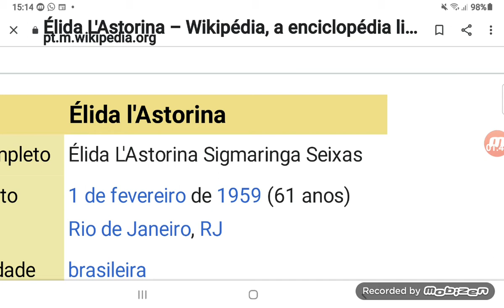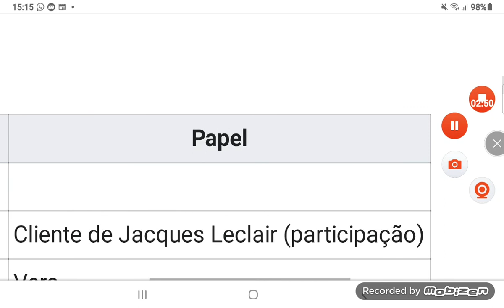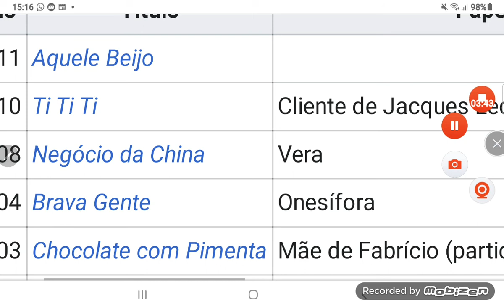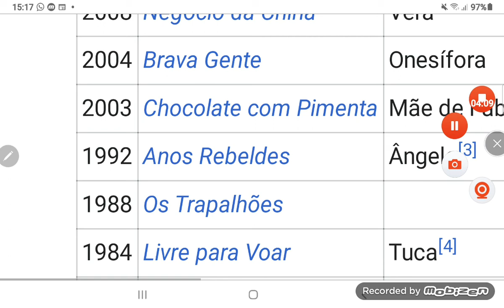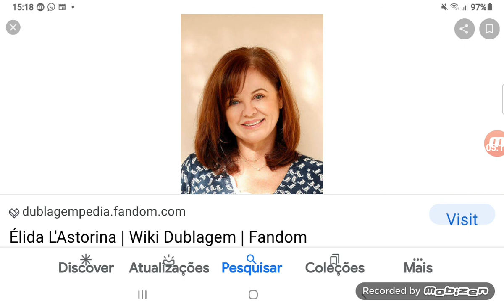o tempo da tv atores em carreira atris elida lastorina canal tio pedro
Este vídeo fala sobre tv